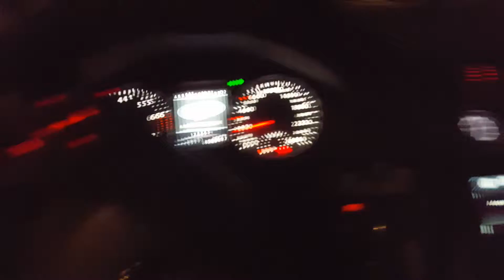Fahrt durchs weihnachtliche Weil der Stadt Dez 201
Weil der Stadt zu Weihnachten